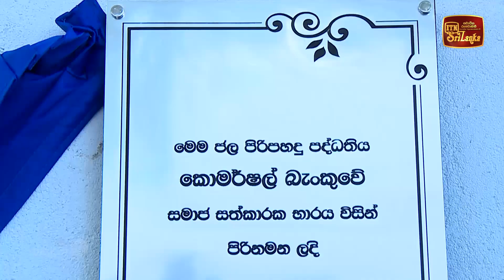රන් අස්වනු මංගල්‍යය ~ Ran Aswanu Mangalyaya - (2023-09-09) | ITN